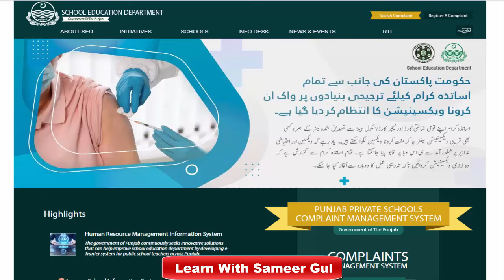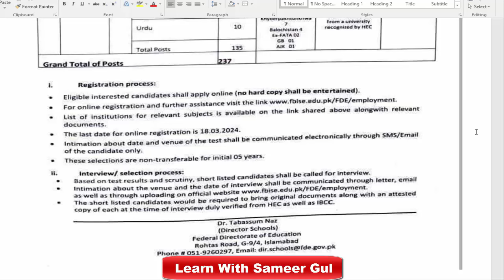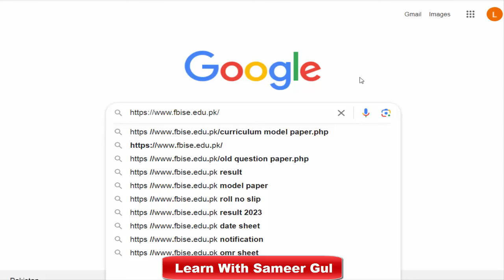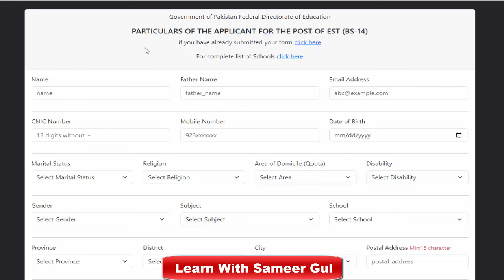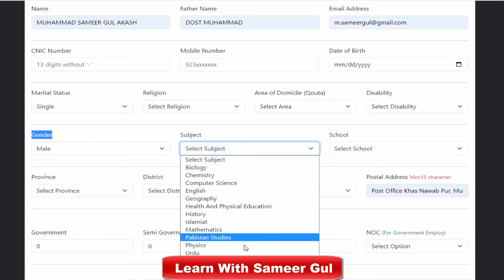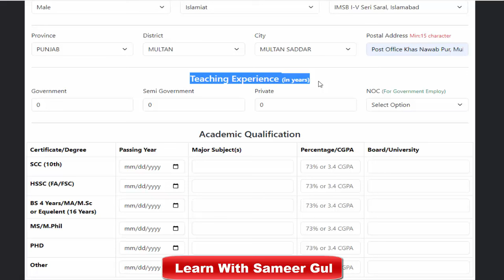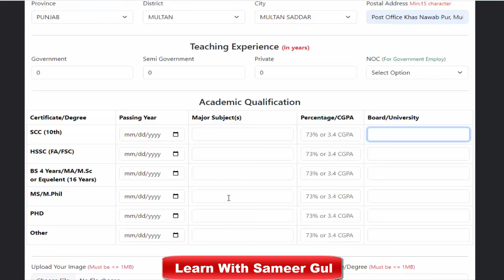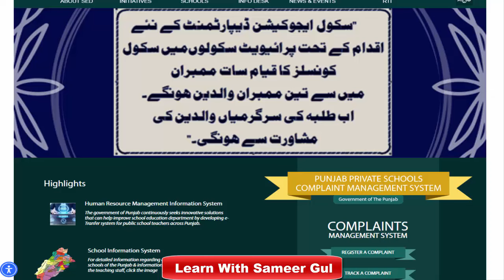Teacher Jobs 2024 | Govt Jobs in Education Department | How to apply online for teaching department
In this video I will explain to you about Teacher Jobs 2024 | Govt Jobs in Education Department | How to apply online for teaching department.